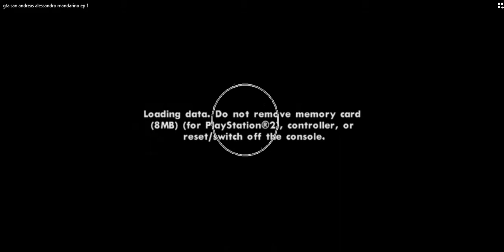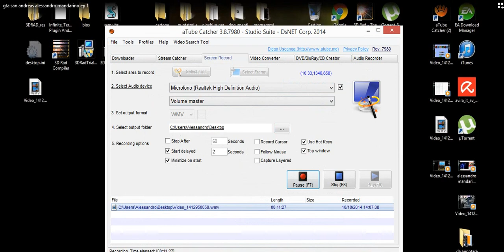gta san andreas alessandro mandarino ep 1